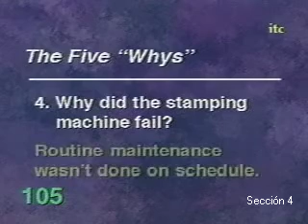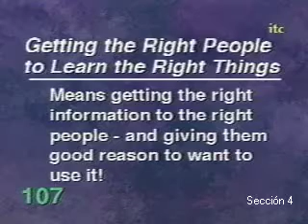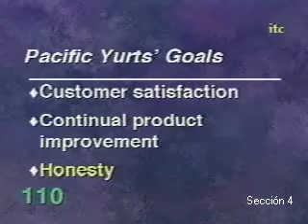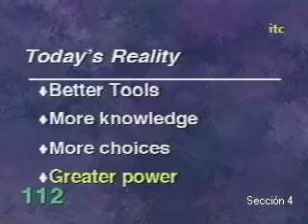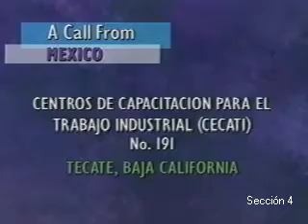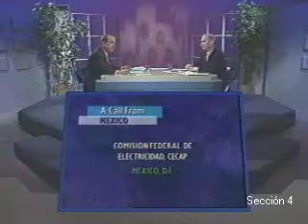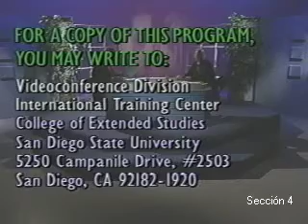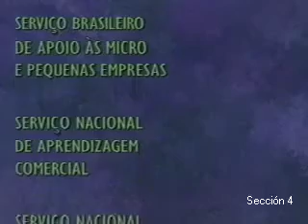Administración del Desempeño con Orientación al Cliente: El Eslabón Perdido (Part 4)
Cierre

Administración del Desempeño con Orientación al Cliente: El Eslabón Perdido

Presentador: Jerome P. Finnigan

El espíritu de proveer buen servicio al cliente ha sido la base para la mayoría de los nuevos enfoques de administración. El movimiento de TQM es un ejemplo. A medida que nos acercamos al siglo XXI, esta filosofía de negocios hará que todas las organizaciones exitosas administren su desempeño con una orientación total hacia el cliente. La competencia global no está ya enfocada solamente hacia la línea de producción, sino también hacia el proceso de satisfacción del cliente.

Esta videoconferencia presentará conceptos y guías prácticas para desarrollar una cultura de servicio al cliente y un enfoque del manejo de desempeño consistente con este nuevo imperativo de la competitividad global del futuro.